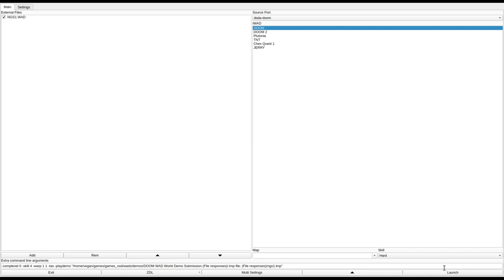DOOM 1 - NGS1.WAD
called "NGS1.WAD" in the /idgames FTP.
created by Erik Badger on May 18th, 1994.
from the .txt file included with the WAD:
"My first try, so please be jentle. If you have any suggestions or comments please let me know."